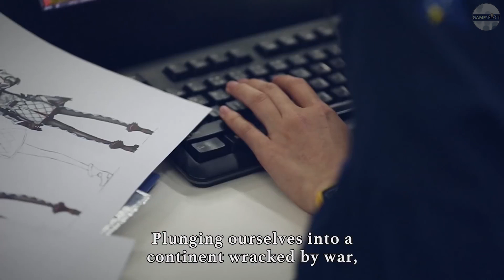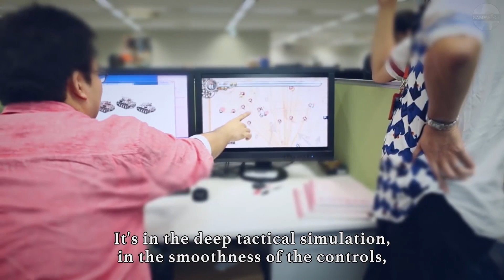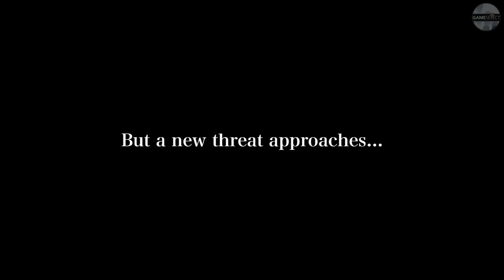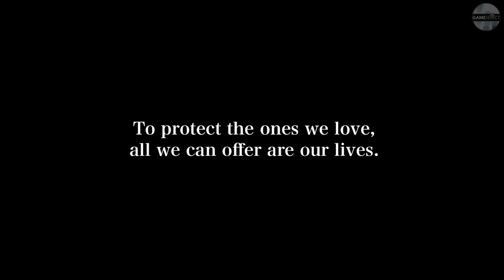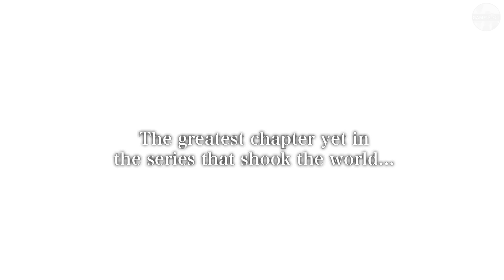NEW GAME TRAILERS 2017 | Weekly #47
Here are the newest Game Trailers from the past Week

00:03 Middle Earth - Shadow of War - Slaughter Tribe
01:00 Valkyria Chronicles 4
06:15 Final Fantasy XV - Monster of the Deep
08:05 Marvel Strike Force
09:05 Injustice 2 - Justice League
09:57 Dragonball Fighter Z - Gotenks
10:32 Gear Club Unlimited
12:00 Apollo Justice - Ace Attorney
13:24 Battle Chef Brigade